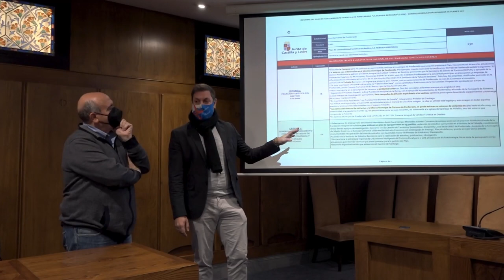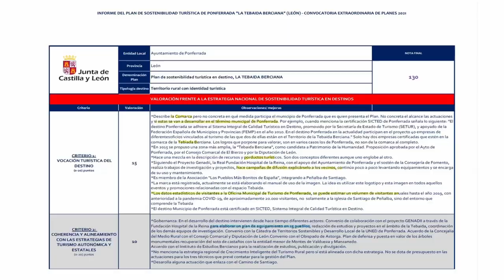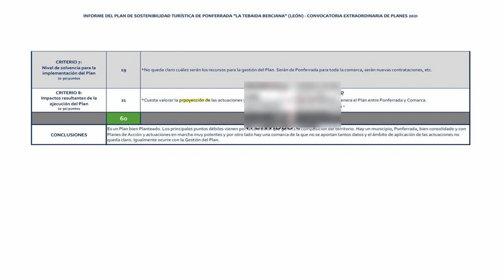Medio Rural califica de «vergonzosa» la valoración de la Junta del proyecto de la Tebaida Berciana